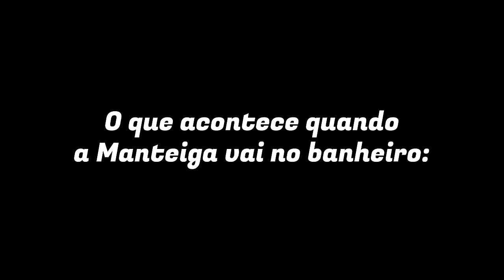MOMENTOS ENGRAÇADOS DAS LIVES 2020 | MELHORES MOMENTOS CANAL MANTEIGA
Use o código MANTEIGA na loja do FORTNITE!

Eai galeraaaa! Muita gente pediu os melhores momentos das lives na TWITCH, então tá aí!!! Demorou um pouquinho pra juntar todos os Clips mas o vídeo ficou bem legal! Sáca sóóó

Meu nome é Mayara, tenho 18 anos e moro em Joinville, SC.